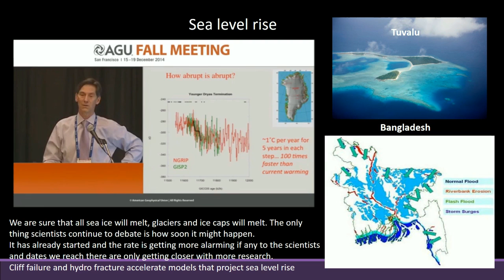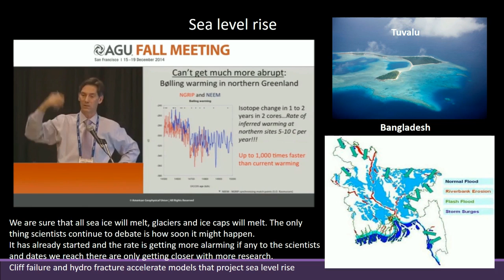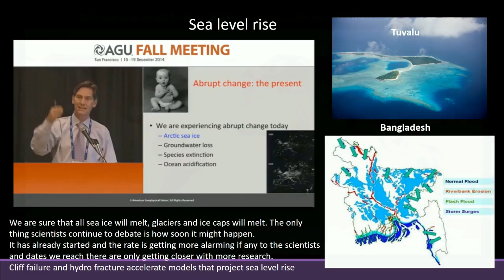15) Sea level rise - Atmospheric science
Sea level changes in the past and similar implications for today. Accelerated sea ice melt and modelling drawbacks. Paleoclimatology records of sea level change. Sea level change with time on a global map.